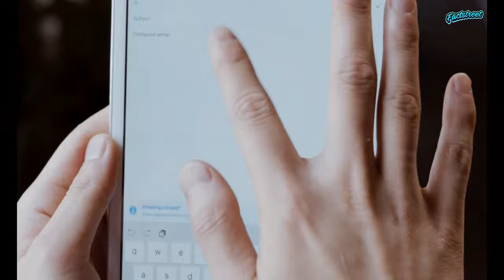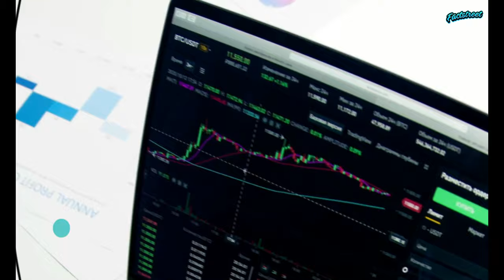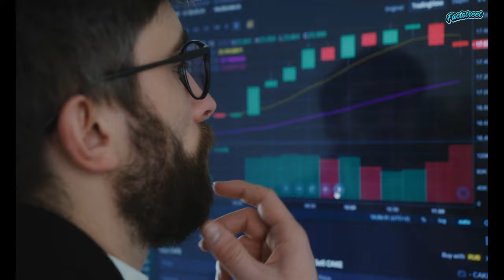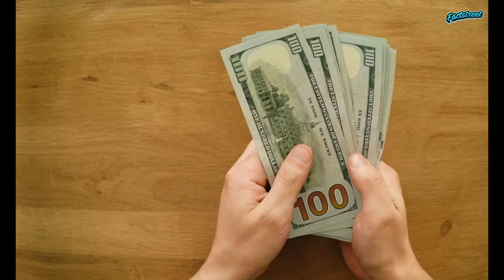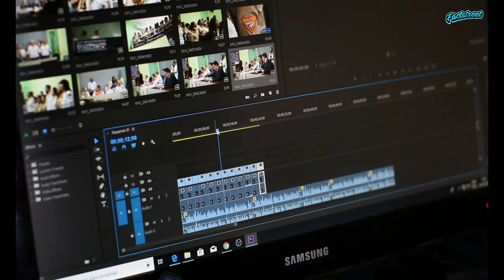8 Online Business Ideas To Start in 2022 🔥 | Part - 1 ( in HINDI )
8 Online Business Ideas To Start in 2022  | Part - 1 | Hindi

Making a money-making company or business online in 2021 is actually a lot easier than you think, and now is the greatest moment to get started. Many of these online businesses allow you to work from home using your computer or phone, and they're all a lot of fun.

This video is about the Best Online Businesses For Beginners in 2021. I'm going to discuss with you some of the top internet business ideas that you can start in 2020 in this video. Hopefully, this information will assist you in determining some of the top internet businesses to launch in 2021.

This video is for people who want to establish an online business in 2021 for a low or even no cost, so you don't need a lot of money to get started.

best online business 2022, best online business, best online businesses 2022,  online business ideas 2022, online business ideas, ways to make money online 2022, best business ideas 2022, best business ideas

My Phone
My Laptop

ABOUT MY CHANNEL: Hi! I’m Deep. On my channel, you will find both entertaining and educational videos. I love sharing fascinating facts about India and the World with you guys as I experience them myself.